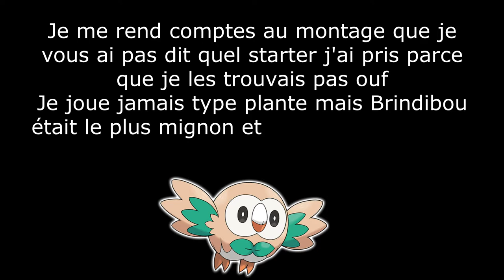POKEMON LEGENDS ARCEUS : mon avis complètement éclaté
Déroule la barre d'info ⬇⬇

Vous avez pris qui en starter  dans Pokemon légende arceus ?